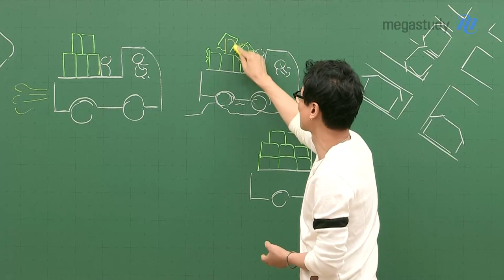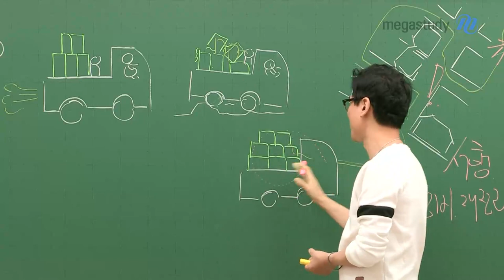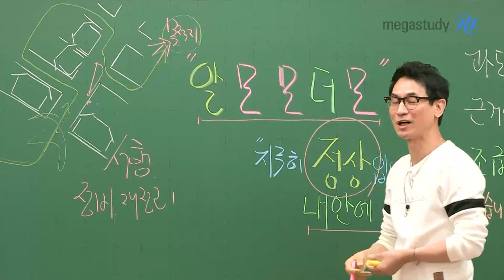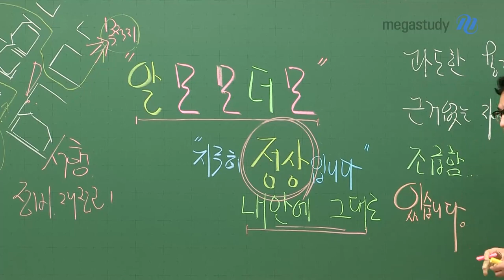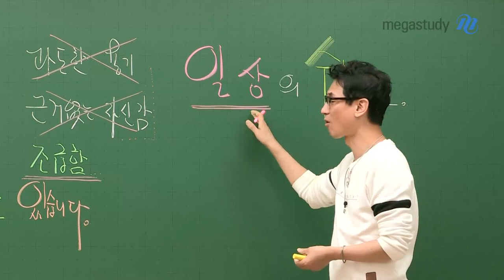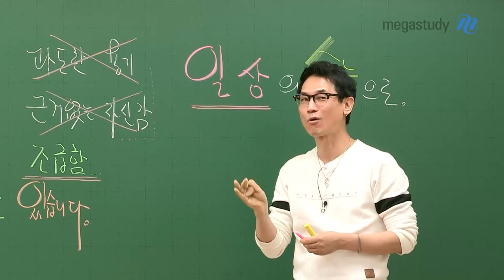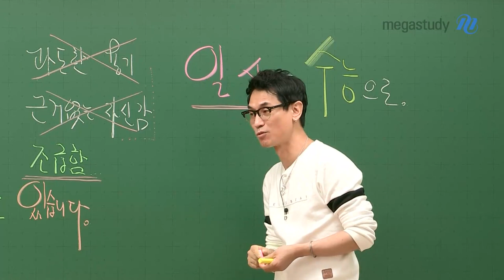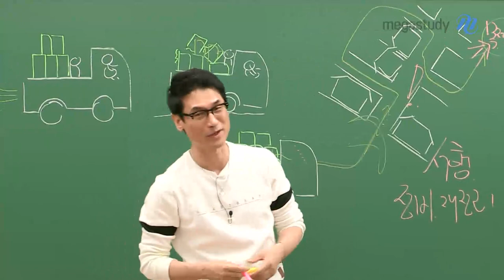[메가스터디] 과학 김성재 쌤 - 수능 전 수강생들에게 꼭 해주고 싶었던 말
수능 전 불안해하고 있을 인강 수강생들을 위해
성재쌤이 꼭 해주고 싶었던 말!

지금 여러분은 정상입니다.

내 안에 들어 있는 것들을 보듬어 안고, 쓰다듬어 주세요!!

사랑 입니다! ^^

공부하다가 펜 놓고 수능 보러 가는 것입니다.
끝까지 화이팅 하길 바랍니다.